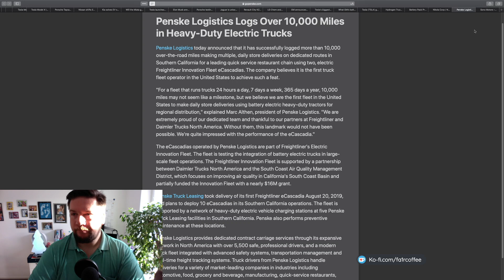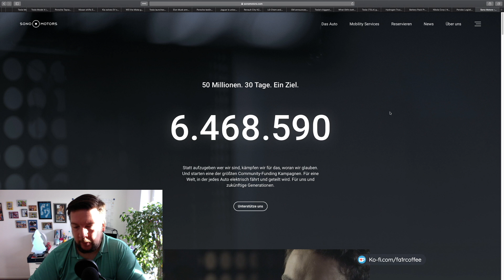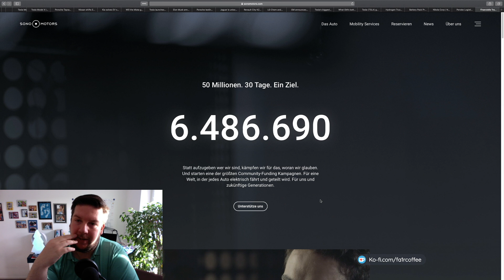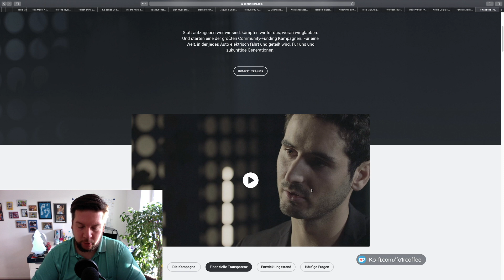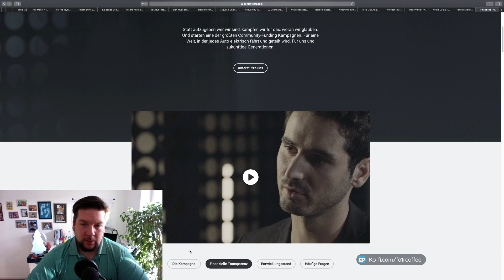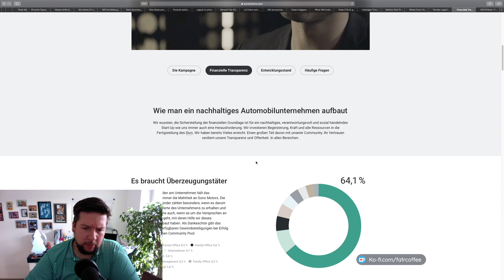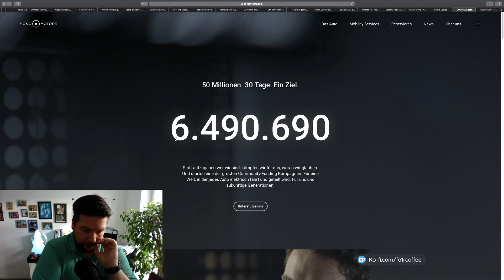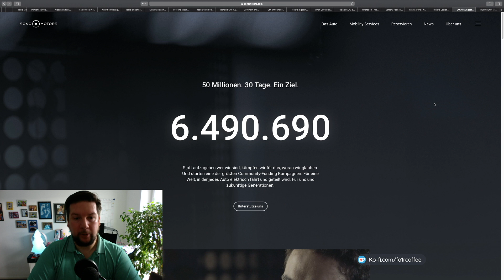ENF85 Highlight: Kommentar & Analyse zu Sono Motors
Dies ist ein Highlight aus der 85. Folge des EV News Frühstück am Sonntag, präsentiere Ich Euch die wichtigsten News und Hintergründe der Elektromobilität, Nachhaltigkeit und erneuerbarer Energie.  Macht Euch Kaffee oder Tee und/oder ein schönes Frühstück und werdet Teil dieser tollen Livesendung.

Spendiert mir einen Kaffee, der neue Power bringt und mich bei meiner Mission die Welt  etwas besser zu machen unterstützt. (Ohne Kosten und Abzüge)

Mit dem Code Fa1r erhält jeder von euch einen zusätzlichen Rabatt von 400€

Support & Spenden:
Ich bin schon lange Jahre von der Arbeit von Viva con Aqua begeistert und habe dort schon etliche Projekte unterstützt, somit wird auch jetzt jede Spende von Euch 1 zu 1 in Viva con Aqua Projekte investiert.

"Nichts ist wichtiger, als dass jeder Mensch freien Zugang zu sauberem Wasser hat!"

Meine Hardware:
Sony WH-1000XM3 Bluetooth Noise Cancelling Kopfhörer:
Logitech G502 Gaming-Maus Proteus Spectrum:
Blue Microphones Yeti USB Mikrofon, Blackout:
DJI - Mavic Pro:
DJI "OSMO" Pocket: